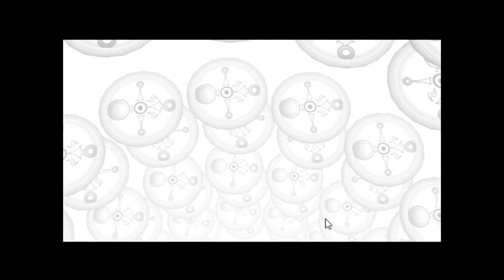Zelda: Majora's Mask Playthrough part 1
If you're one of my subscribers from music, I promise more songs will come in 2018! If you haven't already, check out my soundcloud, there's probably some newer music you haven't heard!